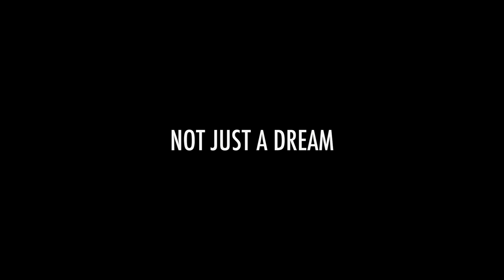Nightmare (Movie Teaser) : Harp Farmer | The Audio Company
The Audio Company Presents

Movie: Nightmare
Cast : Harp Farmer, Parminder Singh, Shabbi Mahal
Cinematographer. Writer. Director : Prince Kaoni
Editor : Mandip Rupana
Associate Director : Raman Jagga
Assistant Director and Dialogue: Harpreet Dhaliwal
Production : Gavy Dabwali
Producer: Harp Farmer